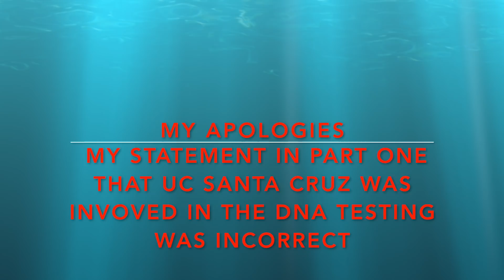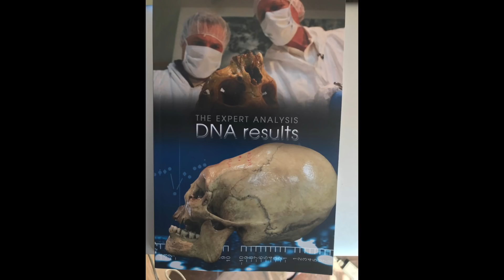DNA Results Of The Paracas Elongated Skulls Of Peru: Part 2: Black Sea Connection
The 2 labs utilized in the Paracas research were Lakehead University in Ontario Canada and UCLA in California. Join us in August 2018 and see the Paracas skulls: